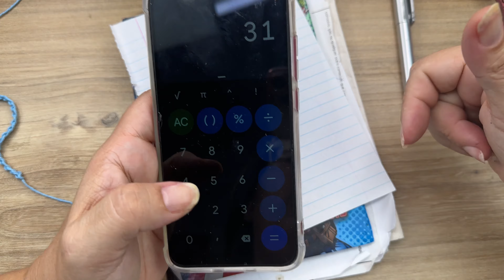Casaco masculino em crochê - Passo a passo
Mais uma lindeza de passo a passo pra vocês ❤️

Material utilizado:
7 novelos de Ami na cor preta
Ziper 70 cm preto
Elastico para mascara preto
Agulha e linha de costura preta

instagram Têxtil Piratininga